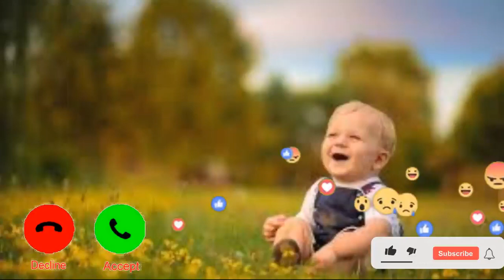Top Tik tok shayri tune Tik tok top ringtone